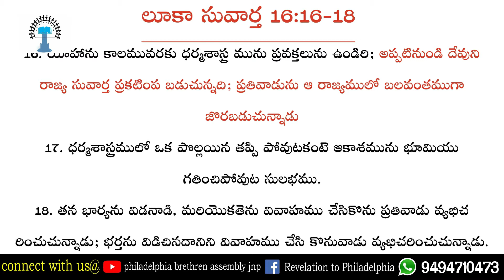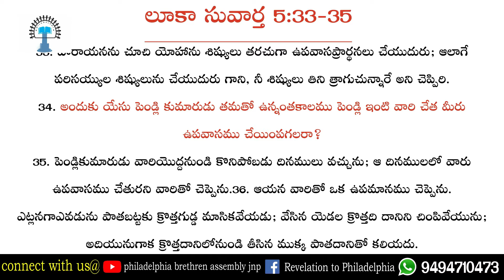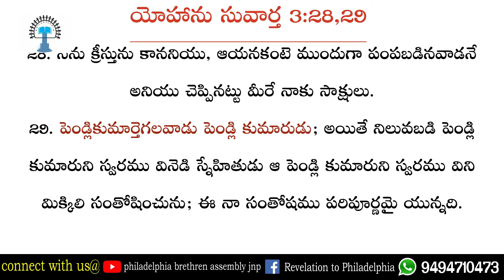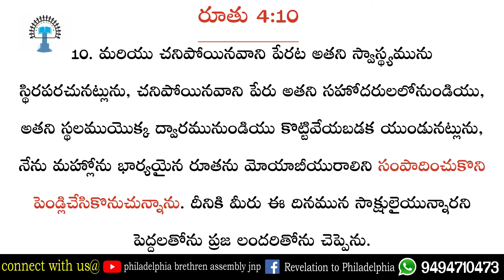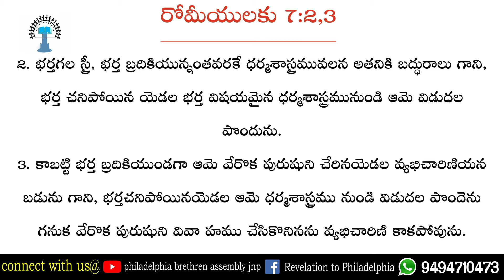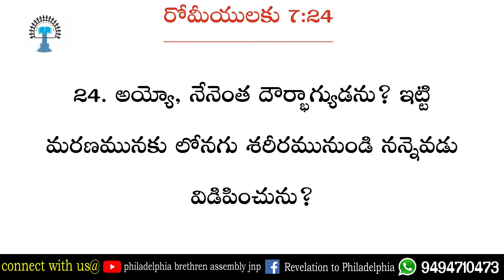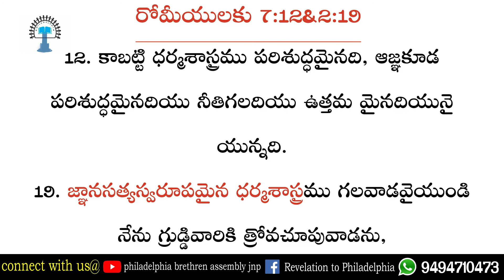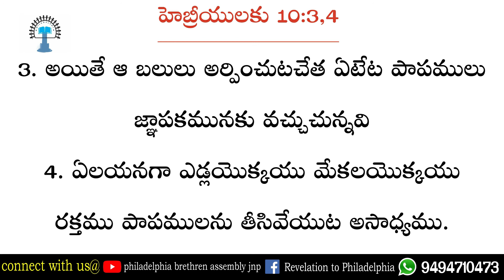పెండ్లి కుమారునికి పెండ్లికుమారుని స్నేహితునికి వ్యత్యాసమే విశ్వాసానికి మతానికి మధ్యగల వ్యత్యాసం.P.1